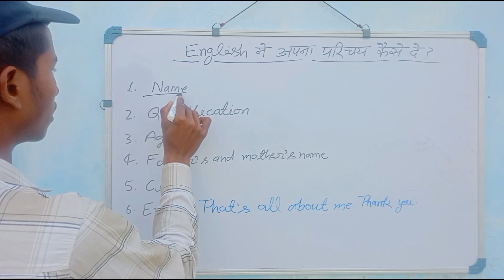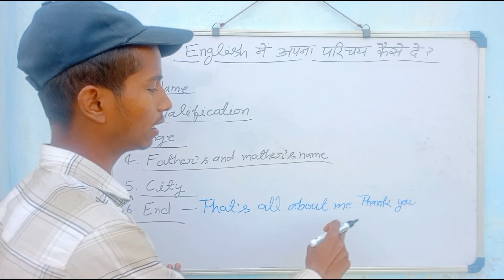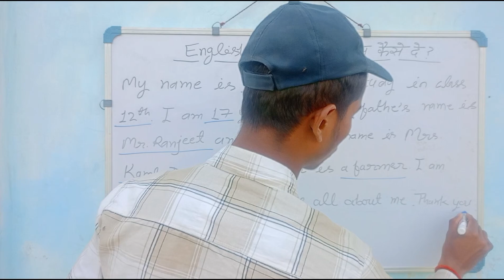अपना परिचय कैसे दें अंग्रेजी में ? | Self Introduction|Gangaram Sharma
अंग्रेजी में अपना परिचय आप कैसे दे सकते हैं इस वीडियो में मैंने कुछ पॉइंट्स के अनुसार बताया है जिसको आप ध्यान में रखकर अपना परिचय आसानी से दे सकते हैं अंग्रेजी में अब किसी को भी अंग्रेजी में अपना परिचय देने के लिए बड़ी बड़ी वीडियो देखने की जरूरत नहीं है मात्र 2 मिनट के वीडियो में ही सब कुछ आसानी से आप सीख सकते हैं
angreji mein apna Parichay kaise Den how to introduce yourself in English language is video mein Maine kuchh points ke anusar aapko bataya hai ki aap apna Parichay aasani se kaise de sakte hain ab angreji mein kisi Ko apna Parichay dene mein badi badi videos nahin dekhni nahi padegi matr 2 minut ki video mein aap sab kuchh Sikh sakte hain
Thanks
angreji mein apna Parichay kaise den
matr 2 minut mein apna Parichay kaise den
angreji mein paise kaise Diya jata hai
kisi stranger se milane per kya Karen
Gangaram Sharma English video